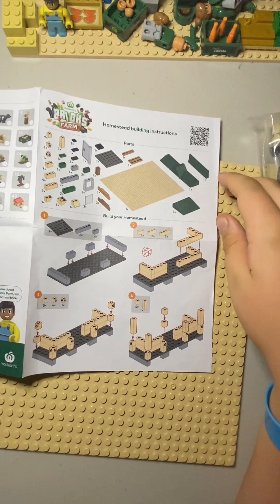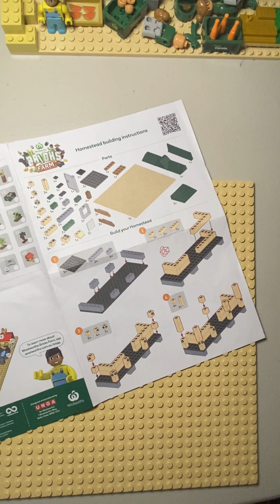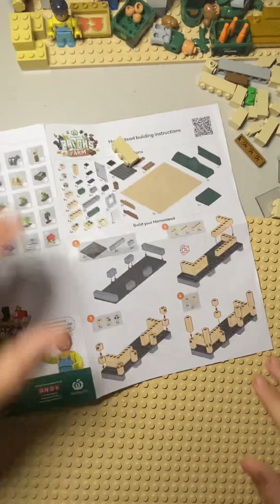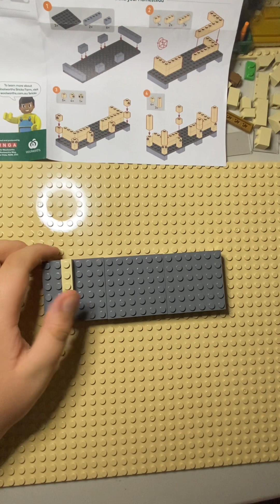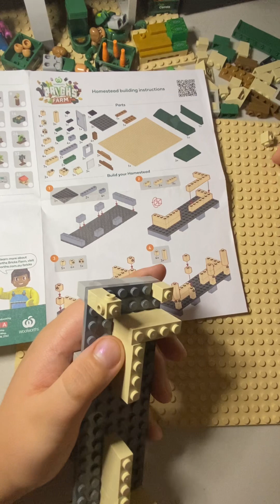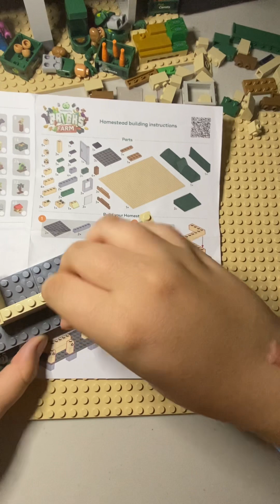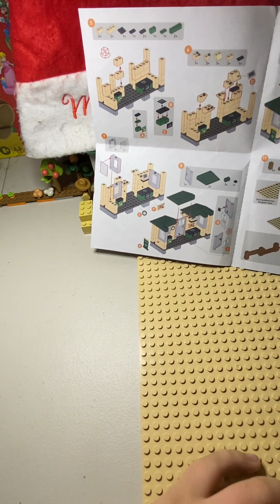Let’s unbox a Lego Farm part 1